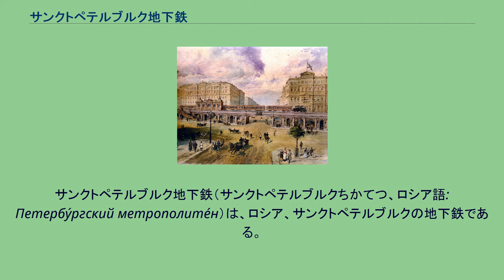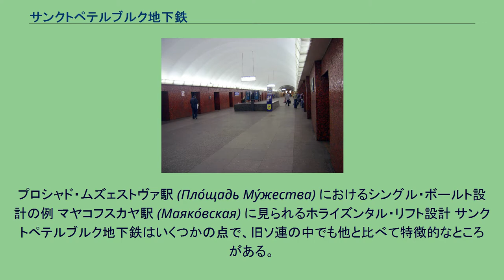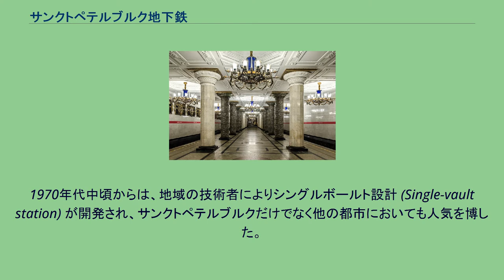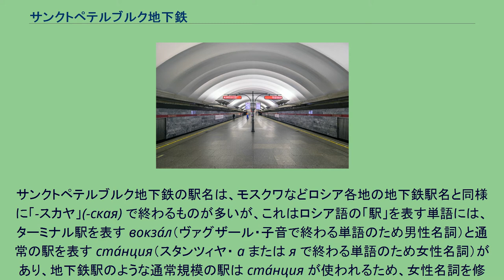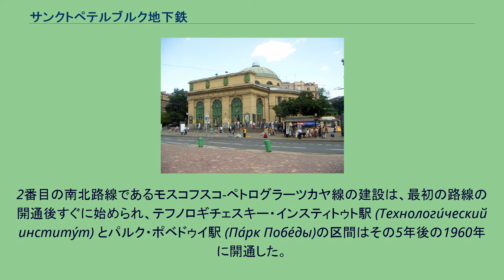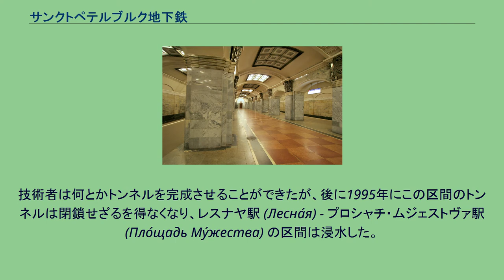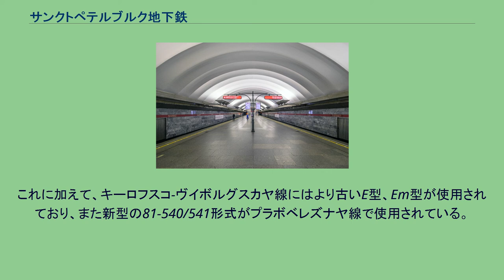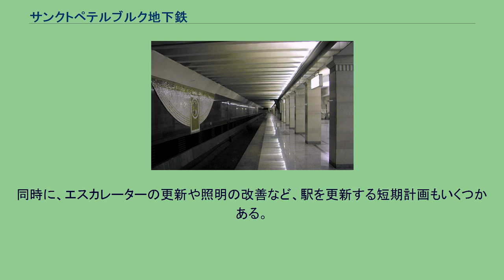サンクトペテルブルク地下鉄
サンクトペテルブルク地下鉄（サンクトペテルブルクちかてつ、ロシア語: Петербу́ргский метрополите́н）は、ロシア、サンクトペテルブルクの地下鉄である。
1955年に開業し、ソビエト連邦時代はレニングラード地下鉄 (Ленингра́дский метрополите́н) と呼ばれていた。
サンクトペテルブルク地下鉄は、多くの装飾、視覚芸術で彩られており、世界的にも魅力的で優雅な地下鉄となっている。
サンクトペテルブルクの地質的な理由により、サンクトペテルブルク地下鉄は世界で最も深いところを走っており、プラボベレズナヤ線のアドミラルチェイスカヤ駅（Адмиралтейская） 付近で86メートルの深さを走る。
毎日およそ250万人の乗客に利用されており、世界で11番目の輸送量となっている。
軌間はロシアの鉄道では標準的な1,520mmである。
駅数に関しては、乗換駅についてそれぞれの路線で重複カウントしている。
プラボベレズナヤ線の一部は2008年に分割され、新規に開業した区間と合わせフルンツェンスコ-プリモルスカヤ線となった。
プロシャド・ムズェストヴァ駅 (Пло́щадь Му́жества) におけるシングル・ボールト設計の例 マヤコフスカヤ駅 (Маяко́вская) に見られるホライズンタル・リフト設計 サンクトペテルブルク地下鉄はいくつかの点で、旧ソ連の中でも他と比べて特徴的なところがある。
都市の中心部において全ての駅が非常に深い位置に建設されているのは、他の都市にも見られることである。
これは、障害物を避けるためだけではなく、冷戦の脅威のために防空壕を兼ねて建設されたためであり、多くの古い駅では耐爆ドアや空気フィルタの備えがされていた。
しかしながら、そのように建設された都市でも多くの場合、郊外の住宅地域に路線が近づくと次第に浅くなり、時には地上を走ることすらある。
ところがサンクトペテルブルクではそうなっていない。
複雑な地質のために、全60駅のうち53駅が深い場所にある。
駅の設計と構造はいくつかの段階がある。
当初の駅はパイロンタイプ (Pylon station) で、地下の空間が3つのドーム状のホールに分割されており、そのドームを支える柱（パイロン）の間を通り抜けて各ホールの間を移動できるようになっている構造である。
この形式は13駅ある。
同じように多くあるのはコラムタイプ (Deep column station) の駅で、こちらでは3つのホールの間の柱がずっと細くなって通り抜けやすくなっている。
この形式は14駅ある。
初期にはスターリン様式で優美に装飾されていたが、1958年になるとニキータ・フルシチョフが余分な装飾を廃したため、鮮やかな装飾から単純なテーマへと制約された。
この頃、ホライズンタル・リフト (horizontal lift) と呼ばれる新しい設計が登場して広まり、10駅がこの設計で建設された。
ホライズンタル・リフトはホームドアを持った駅の設計の一種で、サンクトペテルブルク以外では見ることができないものである。
しかしながら、この設計は旅客に不人気で、技術的な問題もあったため、1972年以降の駅では用いられていない。
1970年代中頃からは、地域の技術者によりシングルボールト設計 (Single-vault station) が開発され、サンクトペテルブルクだけでなく他の都市においても人気を博した。
サンクトペテルブルクでは最も普及した形式で、16駅がこの構造である。
アヴトヴォ駅 (А́втово) 他の駅はサンクトペテルブルクのほとんど端に位置しており、デヴヤツキノ駅 (Девя́ткино) についてはレニングラード州に属している。
このためネヴァ川の三角州が形成した複雑な地質から遠く離れて位置している。
市の南西側の地区には3つのシャローコラムタイプ (Shallow column station) の駅があり、全て1号線キーロフスコ-ヴイボルグスカヤ線に属している。
このうち、アヴトヴォ駅 (А́втово) は世界的に見ても非常に美しい駅で、1955年に最初の開通区間の一部として開業した。
また、2018年に他の2駅は1970年代後半に建設され、典型的なモスクワ様式の設計である。
これに加えて、地上に存在する駅が4つあり、全て終点の駅で、全てがそ...